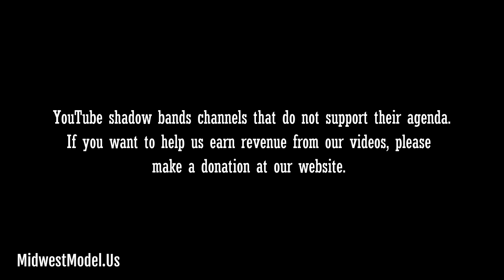Model Photo Shoot - Justine - Perfect Symmetry - Midwest Model Agency - Vera Bradley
Model Photo Shoot Justine - Midwest Model Agency - Vera Bradley